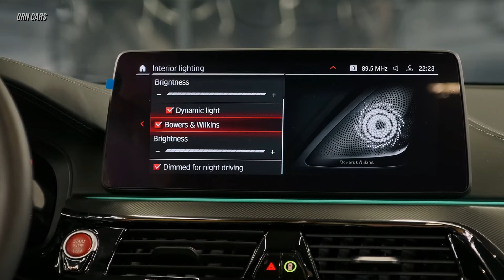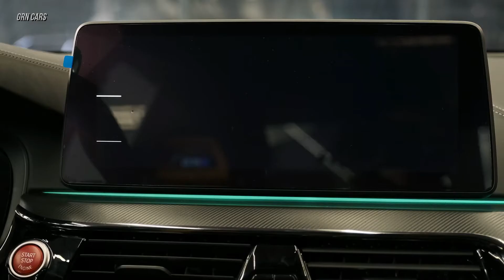2021 bmw m5 competition exhaust - Sound, Exterior and Interior in detail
2021 bmw m5 competition exhaust - Sound, Exterior and Interior in detail
2021 bmw m5 competition  Spec:
Engine: V8, 4.4 L, 625 Hp, 750 Nm
0-100 (km/h): 3.3 s
0-200 (km/h): 10.8 s
Top Speed: 305 km/h